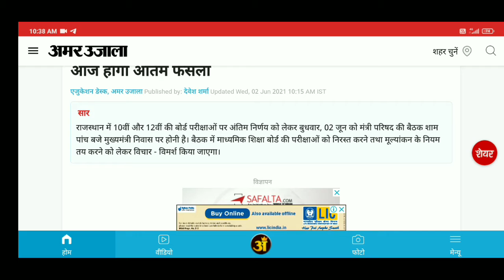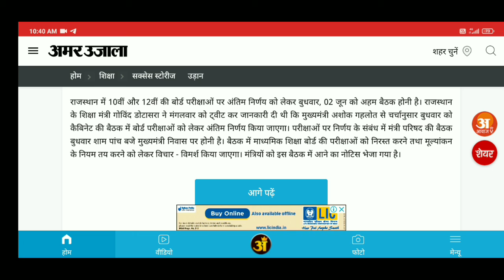RBSE board exam 2021 latest news today |exam cancelled? 🔥🔥🔥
Rbse exam news today
RBSE exam cancelled